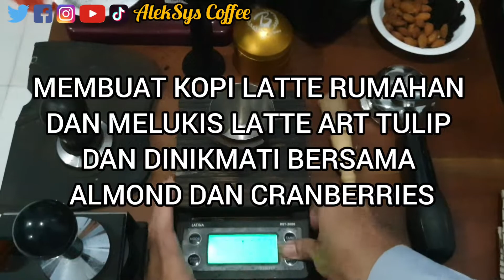MEMBUAT KOPI LATTE RUMAHAN DAN MELUKIS LATTE ART TULIP DAN DINIKMATI BERSAMA ALMOND DAN CRANBERRIES